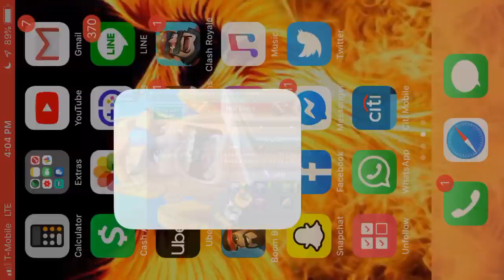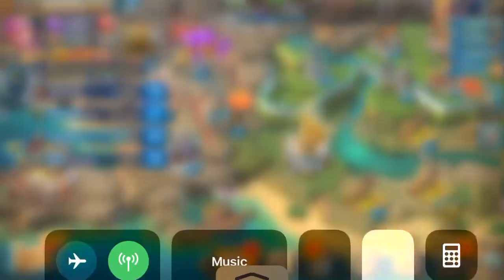Tycoon! Mythic Gear! Chaos! Progress! Lords Mobile